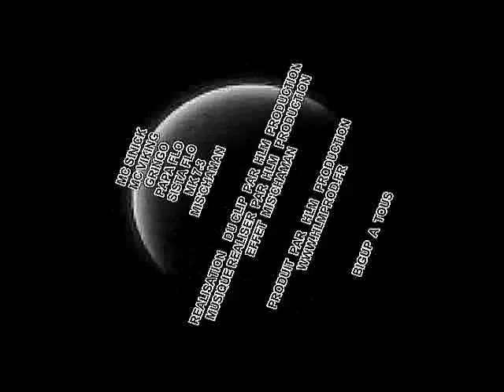CLIP RAP TONTON FLINGUEUR ET SON CREW PROPHECITER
CLIP RAP TTF ALIAS HLM OPAC REGGAE BAND ET SON CREW PROPHECITER BIG UP A TOUS